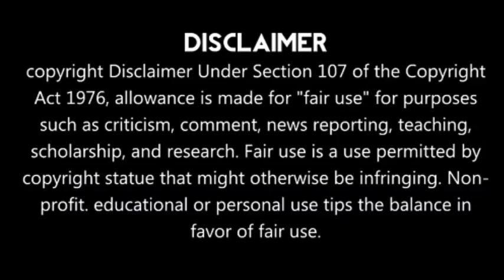Breaking News:-AB Devillears Return Again To South Africa 🔥🔥